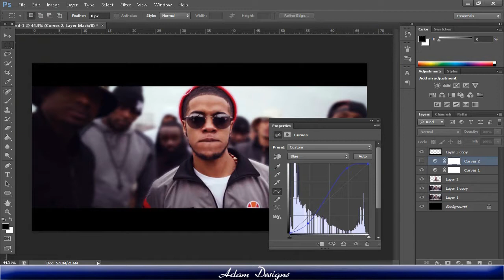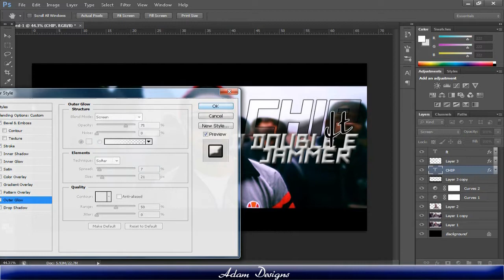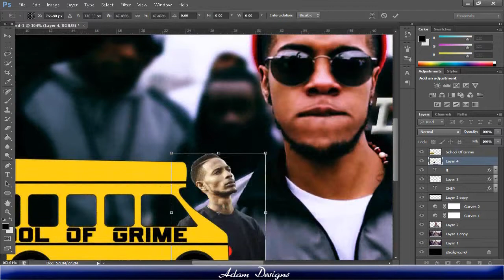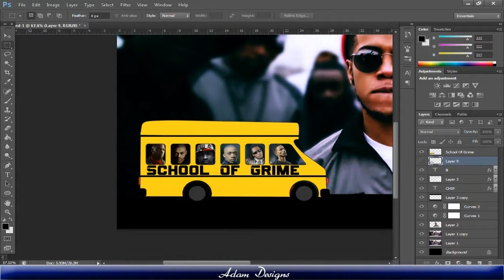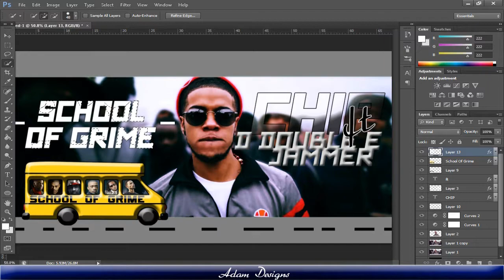(CHIPMUNK) School Of Grime | SpeedArt | Adam Designs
First SpeedArt after a very long time! This was dedicated to chipmunk and his successful song (School Of Grime).